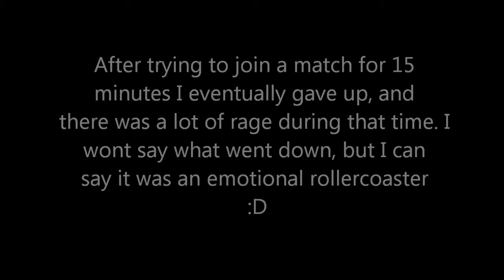Call of Duty: Advanced Warfare Live with Dyson #4 Kill Confirmed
Part 4 of my LIVE series in CoD Advanced Warfare.